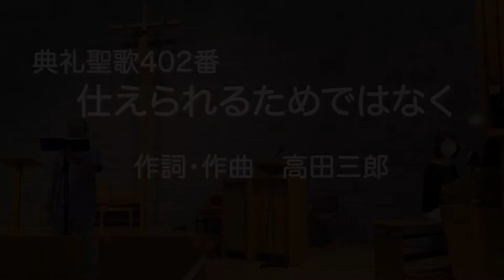典礼聖歌402番 仕えられるためではなく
作詞・作曲　高田三郎

歌　詫　洋一　　オルガン　熊澤加代
2022年9月6日　六甲カトリック教会